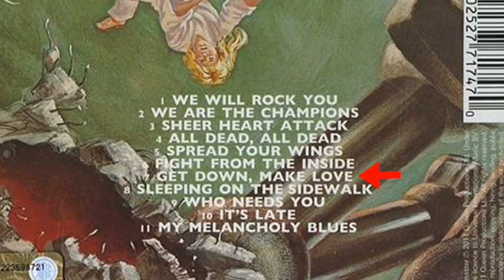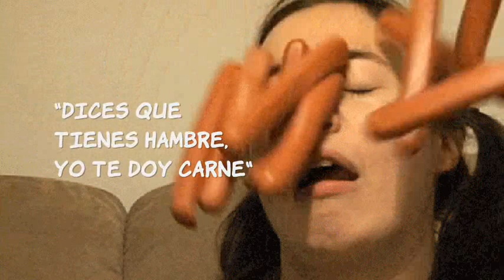¡La vez que RADIOS Argentinas CENSURARON esta CANCIÓN de QUEEN!